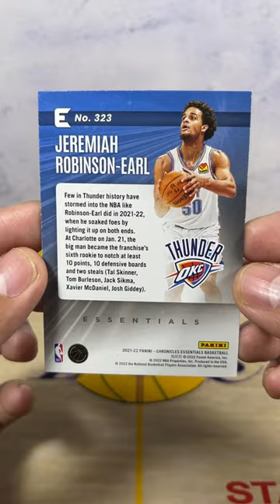Jeremiah Robinson-Earl OKC Thunders 2022 Chronicles Essentials No.323